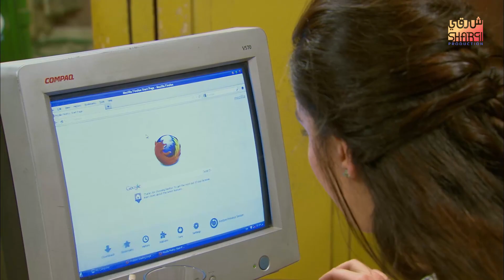العروسة طلعت وشها فقر و قدمها نحس عليه